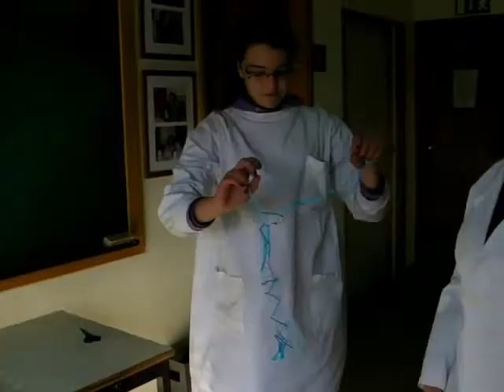eureka2_0001.wmv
2ª edição do programa Eureka